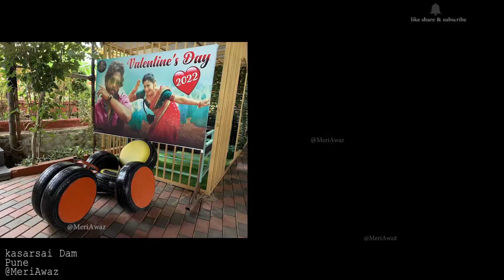Kasarsai Dam I pune I maharashtra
The Kasarsai dam is a small dam built on a Kasarsai lake just near Pune. The Kasarsai dam is very close to Kasarsai Village. The Kasarsai lake and dam is a beautiful place to spend few hours during the afternoon and evening. Kasarsai Dam is located about 28 km away from Pune, very close to the Hinjewadi IT Park.